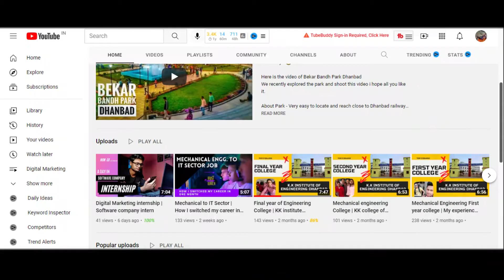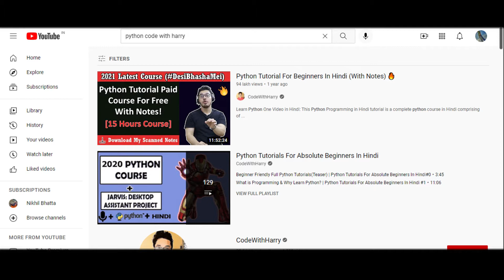Mechanical to CS | How I switched my career 🤯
Mechanical to CS | How I switched my career in 2022 with no experience.

A mechanical engineering fresher can very easily find a job in an IT company. This is because companies during recruitment offer jobs for mechanical freshers believing that every mechanical engineer is first an ‘engineer’ and therefore is perfectly capable of using their knowledge of science and mathematics to carry out the work in hand after a little training.

Timestamps!
0:17 Mechanical is good
0:23 Mechanical engineering job
0:50 Problem with Mechanical engineering job
1:18 Job Search for Mechanical
1:45 How I Switched to IT sector
2:25 Btech in Computer science engineering
2:50 Learning web development in cs
3:00 Starting with Coding for Mech
3:38 Please leave mechanical field
4:08 Personal suggetion for mechanical students
4:45 You can connect with me on insta